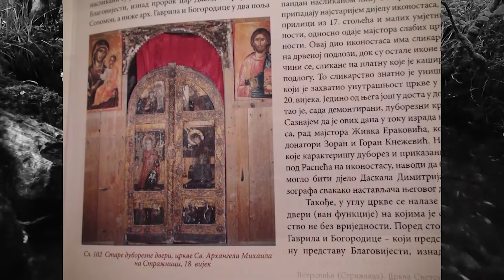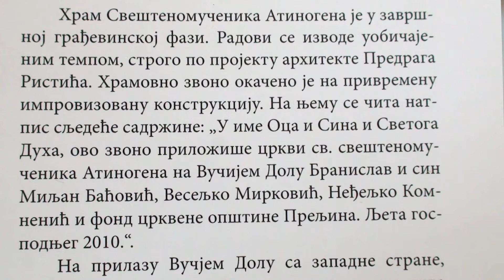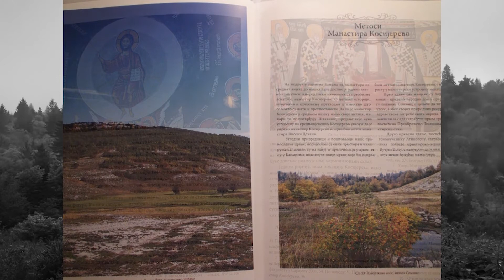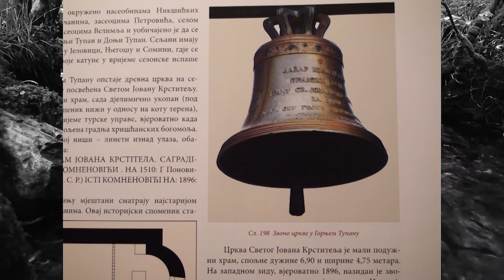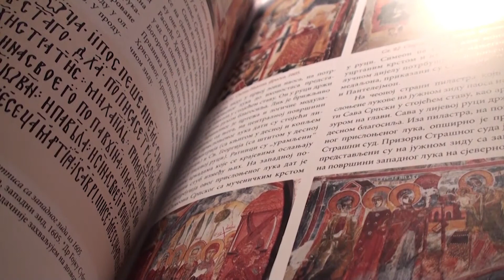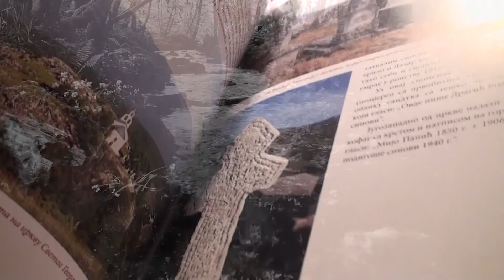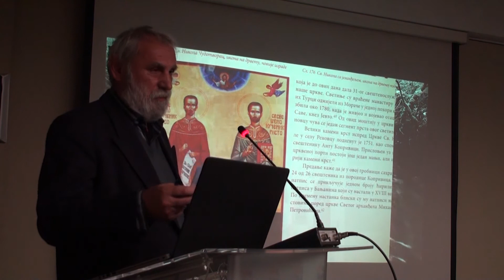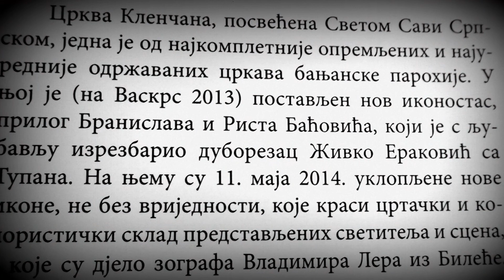Дарови - промоција књиге "Светилишта"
Емисија Дарови- промоција књиге "Светилишта"
Аутор и водитељ Марина Стефановић